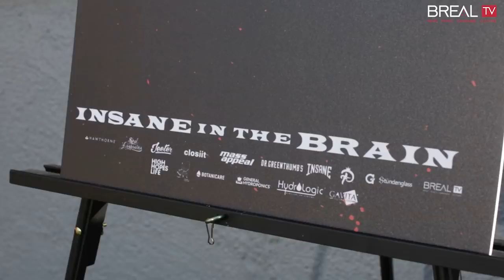"Cypress Hill: Insane in the Brain" OFFICIAL Post Screening Q&A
Curated by High Hopes, the official Q&A that took place in Los Angeles after the screening of Estevan Oriol's documentary called "Cypress Hill: Insane in the Brain" where the group and director reflect success, representation, and engaging upbringings. Each member briefly gives their points about the doc and what life became to be being through Cypress Hill.